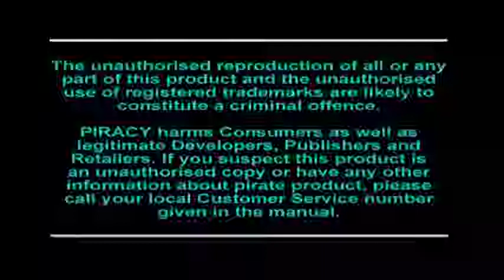Tomb Raider II - Walkthrough [All secrets] - Level 01/ The Great Wall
Tomb Raider II - Core Design - 1997
Walkthrough - All Secrets - Level 01/ The Great Wall
Recording: 9th March 2019

00:00 Opening Credits
00:40 Introduction Cinematic
03:12 Main Menu
04:10 First Level: The Great Wall

05:22 Secret 1
10:36 Secret 2
12:48 Secret 3

15:22 Level end cinematic